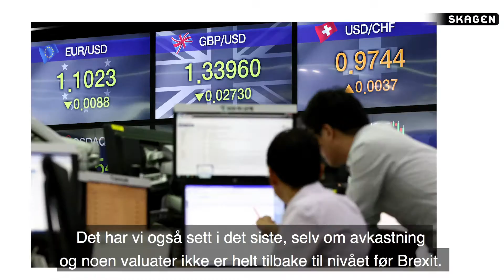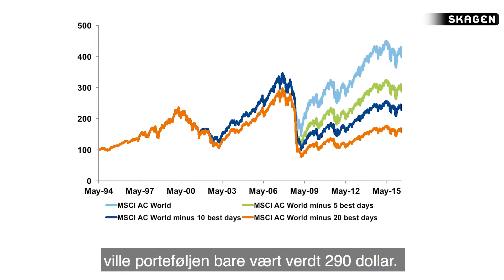Slik investerer du i urolige tider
Porteføljestrateg Stein Svalestad gir deg de beste tipsene til hvordan du håndterer svingninger i markedet og hvordan du kan sette sammen en portefølje som passer deg.